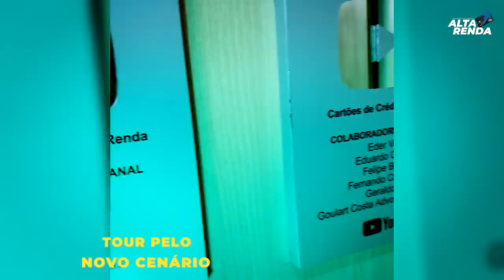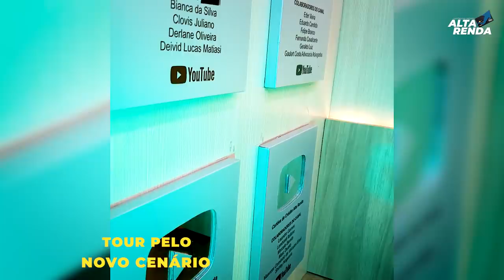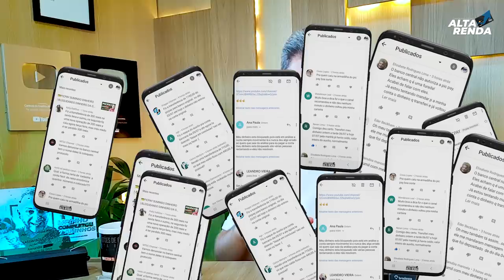💳PICPAY , DEVOLVA MEU DINHEIRO | Milhares de reclamações com dinheiro bloqueado, auxílio também.✅